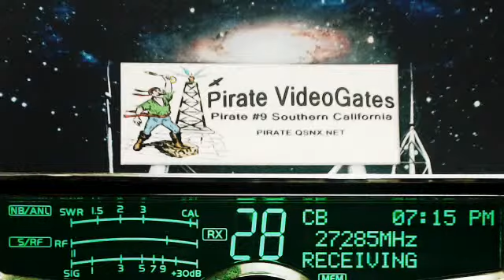StopSign WV, 413 Derail GA, Pirate#9 CA, 707 FL